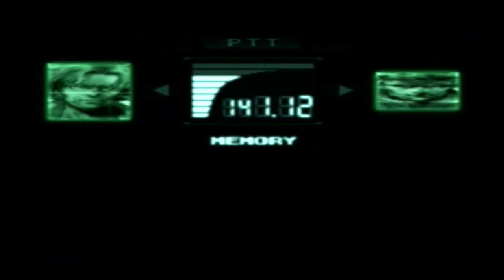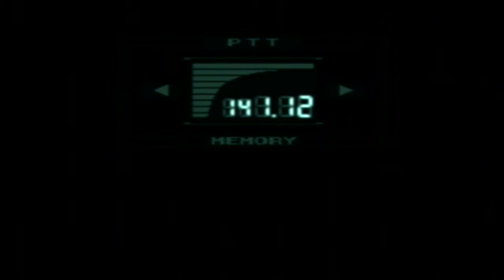Metal Gear Solid W/Commentary P.23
Part 23
Normal
PlayStation